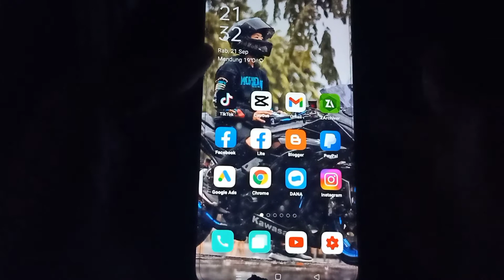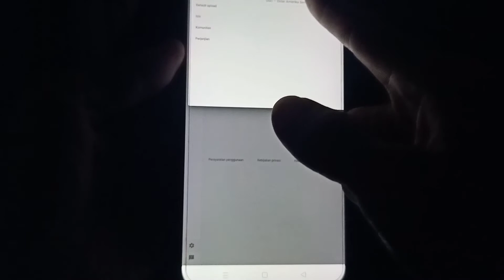CARA GANTI DOLLAR KE RUPIAH ESTIMASI YOUTUBE STUDIO